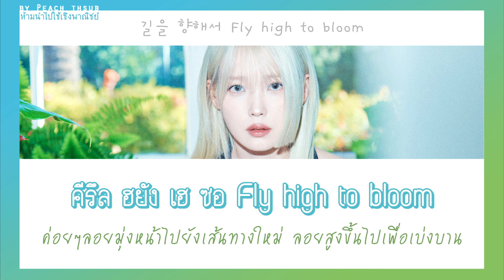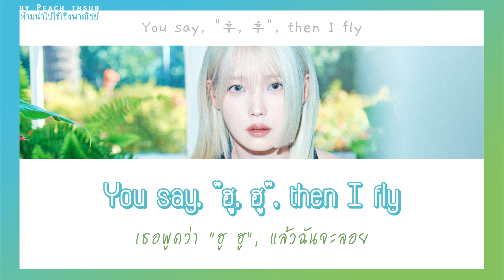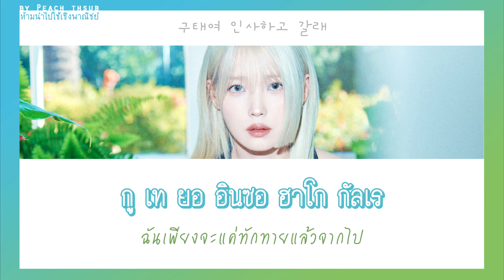[KARAOKE/THAISUB] IU - Holssi (홀씨)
- อย่าลืมกด"กระดิ่ง" แจ้งเตือนจะได้ไม่พลาดเพลงใหม่ๆ นะคะ

｡+｡*｡✧ *:･ﾟ｡+｡*｡✧ *:･ﾟ｡+｡*｡✧ *:･ﾟ｡+｡*｡✧ *:･ﾟ｡+｡*｡✧ *:･ﾟ｡+｡*｡✧